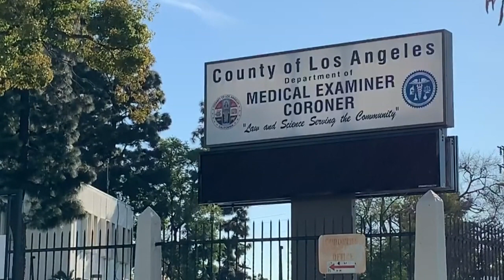Images outside LA morgue where Bryant helicopter crash bodies believed to be transferred | AFP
Images show the outside of the morgue in Los Angeles where bodies of the nine victims of a helicopter crash, including NBA legend Kobe Bryant and his daughter Gianna, are believed to have been transferred. IMAGES